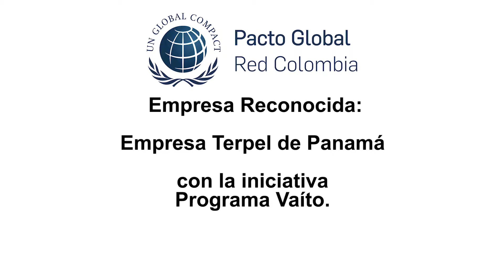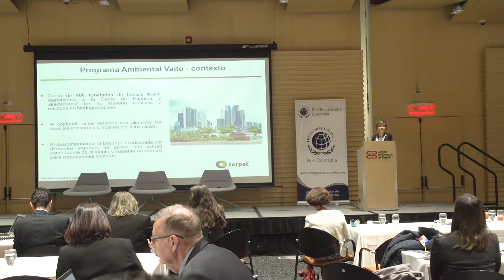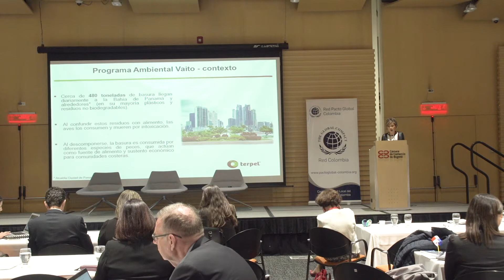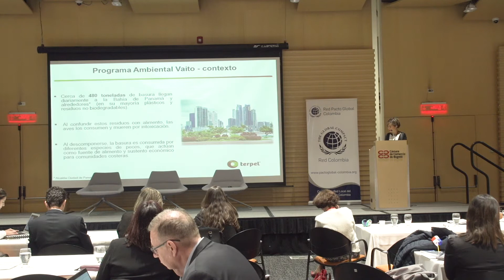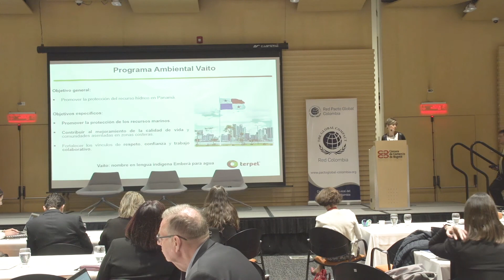TERPEL (Panamá) - Reconocimiento Regional a las Buenas Prácticas 2018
Terpel - Panamá - recibió el Reconocimiento Regional a las Buenas Prácticas de Desarrollo Sostenible por el Objetivo 14 , gracias a su  “Programa Vaíto”